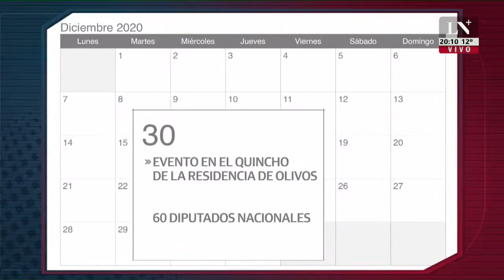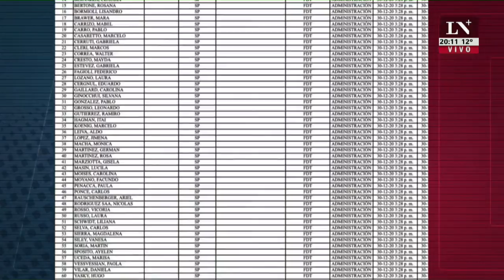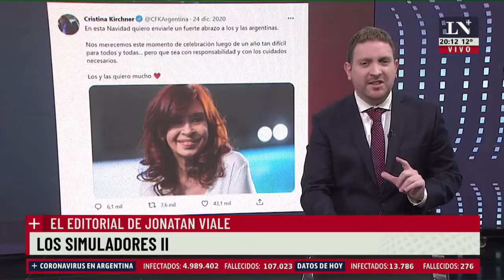Los Simuladores II. El editorial de Jonatan Viale.